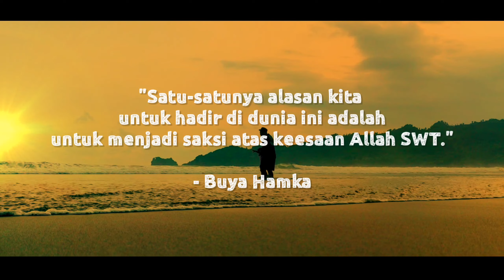ZEN Family Goes To East Java